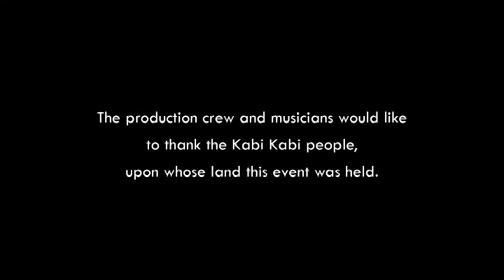Jazz At Home, Johnny Nicol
Dave Pudney, Clive Moorehead, Joe Delalande, Jake Barden, Ben Byrne, Gil Askey, Bob Henderson, Kenny Kitching.